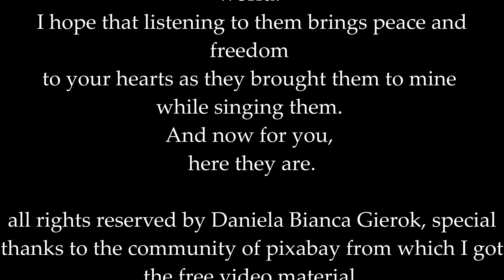"Earth Song 1" Daniela Bianca Gierok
My "Earth Songs" are improvised compositions, from the center of my soul. They appeared in my life when i was very young, and I feel that now is the time to send them into the world. I hope that listening to them brings peace and freedom to your hearts as they brought them to mine while singing them. And now for you, here they are.